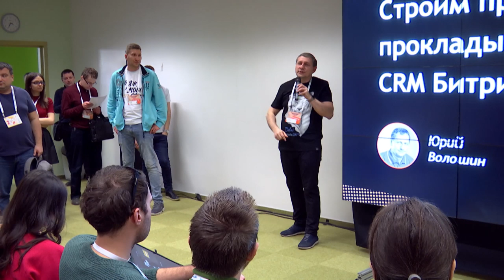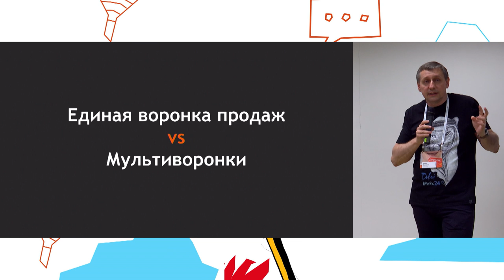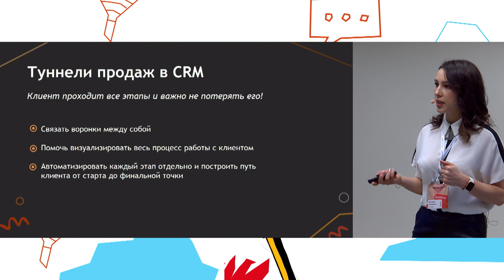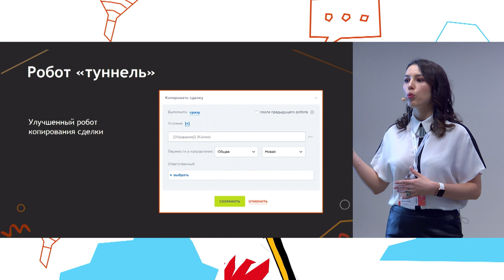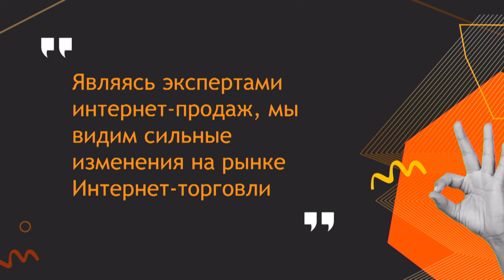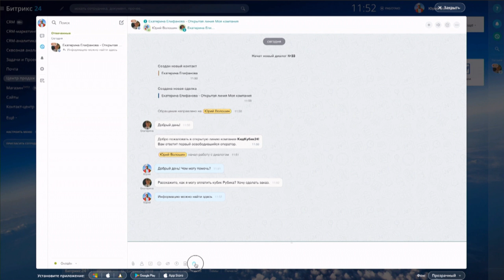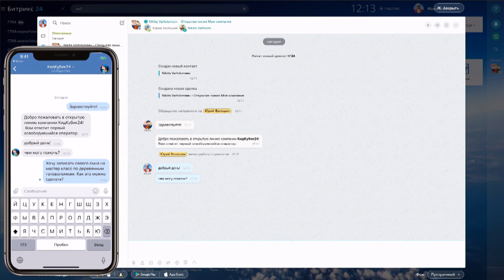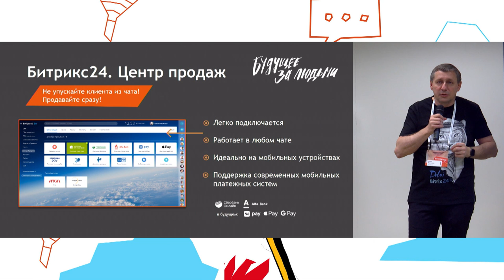Туннели продаж и центр продаж в Битрикс24. Секретные доклады. Юрий Волошин, Екатерина Шеленкова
Строим правильные воронки и прокладываем туннели продаж в новом Битрикс24.

Центр продаж в вашем Битрикс24. Продаем и принимаем оплаты прямо в чатах.

Юрий Волошин, руководитель отдела развития продуктов «1С-Битрикс»
Екатерина Шеленкова, продукт-менеджер «1С-Битрикс»